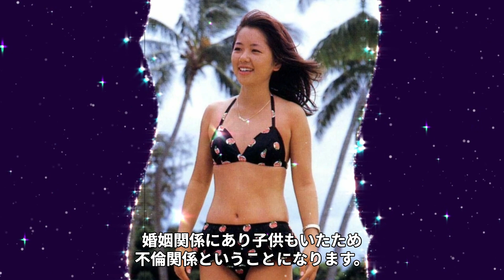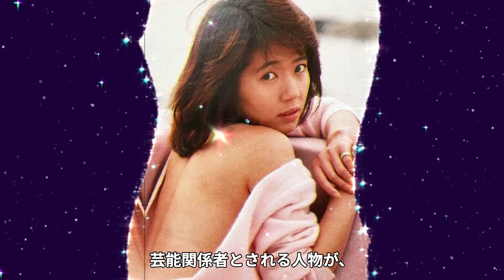浅田美代子の癌闘病...親友・山口百恵の現在を暴露した内容に言葉を失う...「赤い風船」で有名なアイドル女優が元夫の吉田拓郎と明石家さんまを絶対許さない理由に驚きを隠せない...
今回紹介するのは、浅田美代子さん♡

1973年、ドラマ『時間ですよ』でデビューし、

劇中で歌った「赤い風船」が大ヒットしアイドル歌手として

一世を風靡する人気者となる。

TBS系『さんまのからくりTV』での天然ボケな発言が

新たなファン層を生み出し、

お茶の間に欠かせない癒し系として支持され続けている。